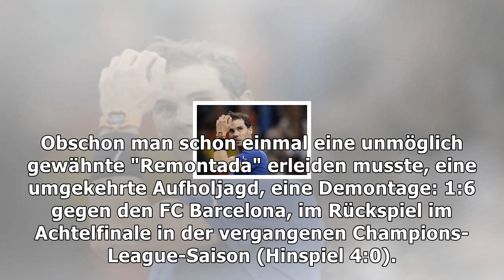Der stromsturm aus paris